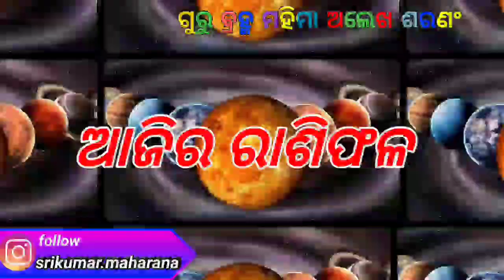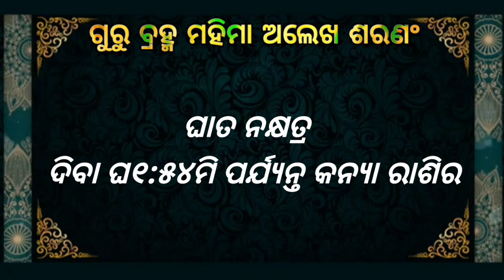Ajira rasifala ||05/01/2022ବୁଧବାର ||today odia rasifala ||horoscope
1-ଆପଣଙ୍କ ରାଶିର ସର୍ବ ଶୁଭାଶୁଭ
 2-ଦୈନିକ ରାଶିଫଳ
3-ଗ୍ରହ ଚଳନ
 4-ମାସିକ ରାଶିଫଳ
 5-ନୂଆ ନୂଆ ମହିମା ଅଲେଖ ଖଞ୍ଜଣୀ ଭଜନ
 6-ଅଲେଖ ସାଧୁବାବାଙ୍କ ଧର୍ମ ଆଲୋଚନା
7-ଓଡ଼ିଆ ଧାର୍ମିକ ପ୍ରବୋଚନ
ajira rasifala
today horoscope
kanaka TV
kalinga TV
o TV
rasifala today